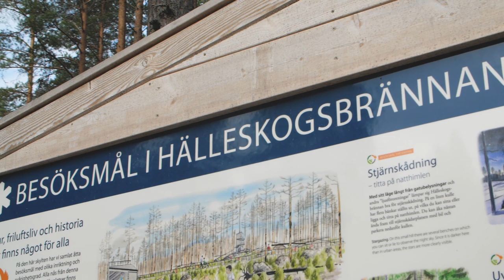Kronprinsessan vandrar Västmanland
Fredagen den 26 april 2018 besökte Kronprinsessan Västmanland för sin 20:e landskapsvandring. Vandringen gick genom natur­reservatet Hälleskogsbrännan, som är en del av det område som drabbades av den stora skogsbranden sommaren 2014.

Foto: Kaffegruppen/Kungl. Hovstaterna

På följer du Kungafamiljen i sitt officiella uppdrag, återupplever historiska händelser, besöker de kungliga slotten och får en inblick i arbetet på hovet. Kanalen uppdateras kontinuerligt.